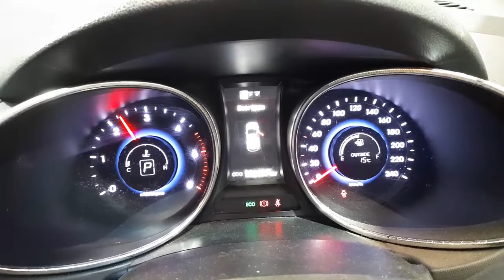WRECKING 2013 HYUNDAI SANTA FE 2.2L DIESEL AUTO C31366